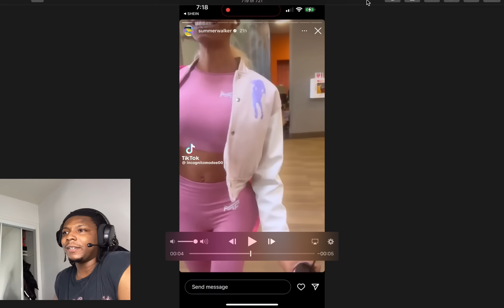This is Why Getting A BBL is A TERRIBLE Idea …